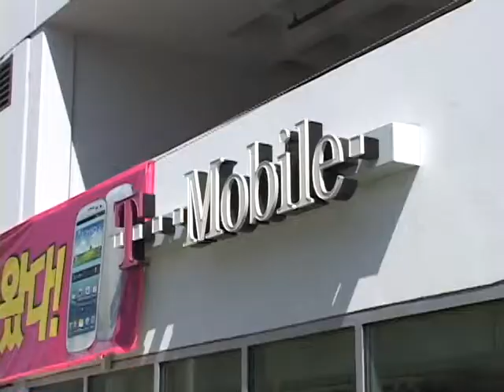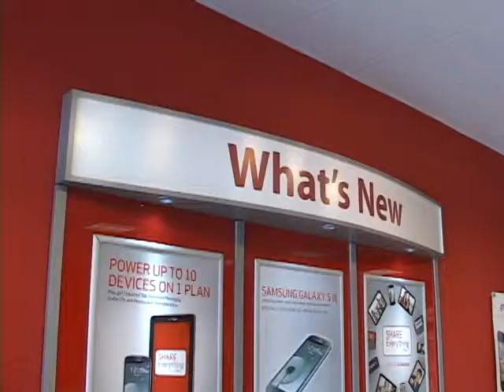082212, 이동통신사 선택시 고려할점, 이삼현 기자